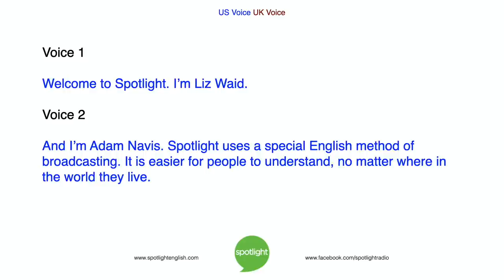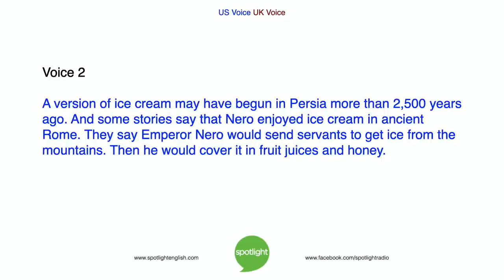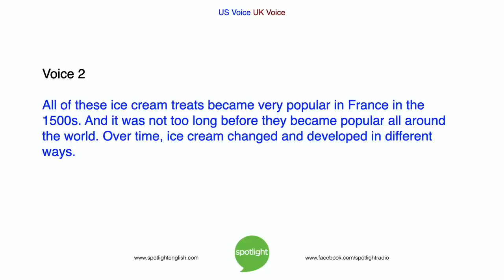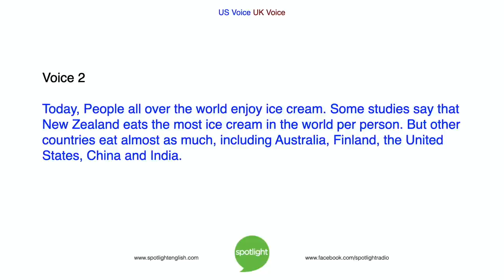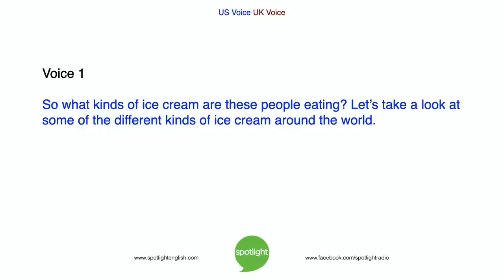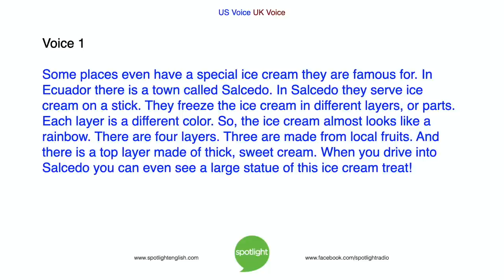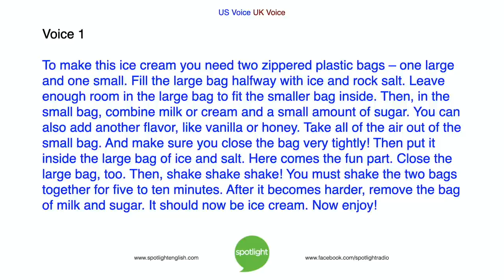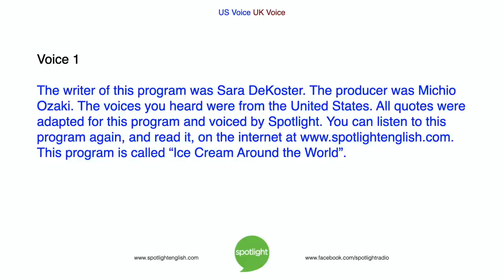Ice Cream Around the World | practice English with Spotlight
Liz Waid and Adam Navis look at a popular treat around the world – ice cream! This food has a long history and a bright future in business. What is your favorite ice cream?